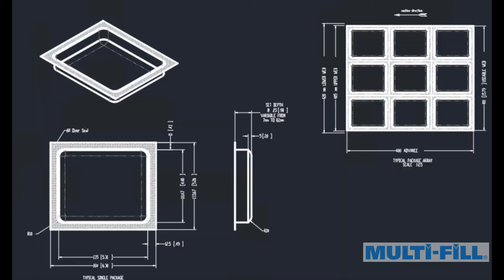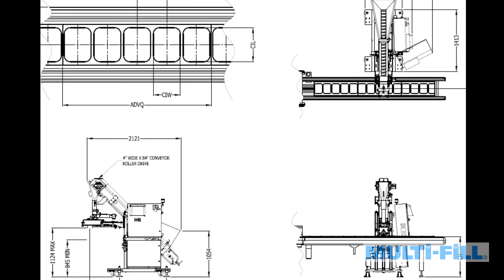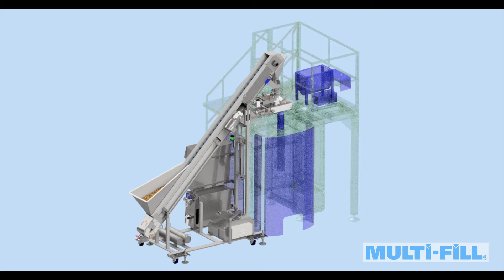Multi Fill Overview